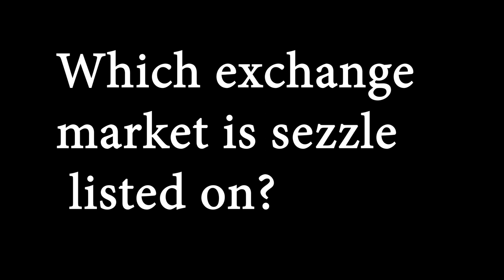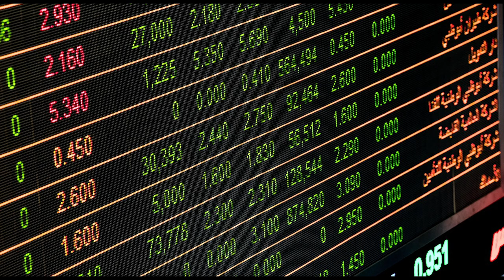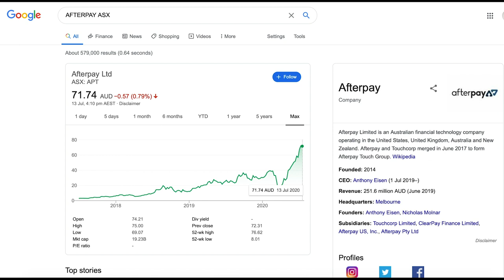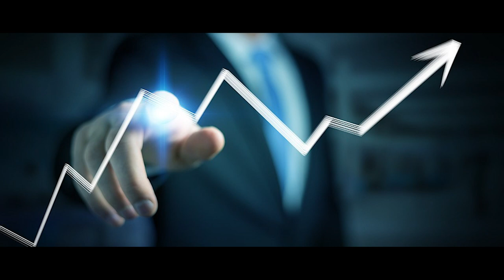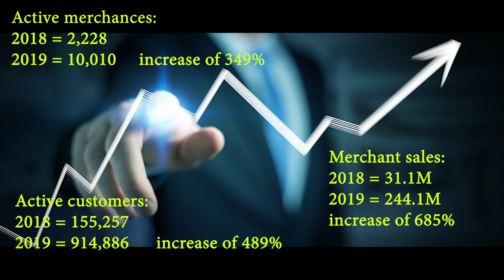Sezzle (ASX:SZL) How to turn 35k into $1million by 2025 by investing in Sezzle stock today!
In this video we look at Sezzle (ASX:SZL), we learn what Sezzle is, what's it's  growth looked like between 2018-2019 and how i believe it's possible to turn a 35k investment into $1million by investing in Sezzle today